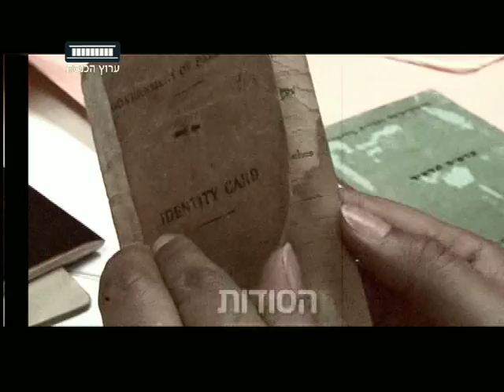ערוץ הכנסת - תעודה בערוץ הכנסת (פרומו)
ערוץ הכנסת מתעד את ההיסטוריה הישראלית